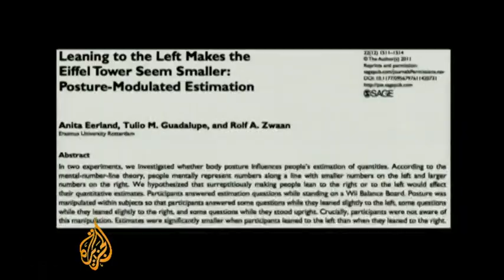Ig-Nobels award weird science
For two decades now, scientists have gathered at Harvard University to recognise unique and at times comical scientific discoveries for the Ig-Nobel Prize.  This year, a Russian researcher was recognised for crushing old army ammunition into new diamonds.  Al Jazeera's Tom Ackerman reports.